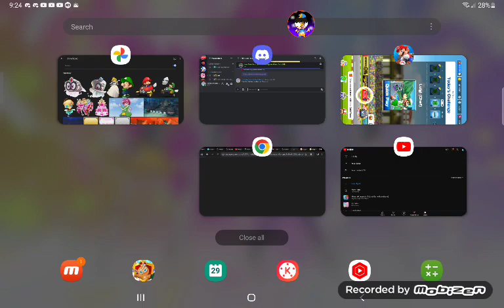Mario Kart Tour Luigi (Chef) Quick Play (Mii Tour 2023)